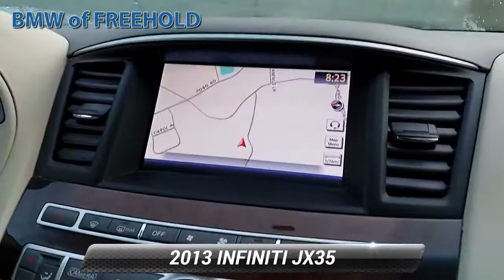Used 2013 INFINITI JX35 AWD 4dr, Freehold, NJ M9E74169A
CARFAX 1-Owner, Clean. $1,700 below Kelley Blue Book! Moonroof, Nav System, Heated Leather Seats, Third Row Seat, Rear Air, Satellite Radio, iPod/MP3 Input, Power Liftgate, [P01] PREMIUM PKG, [X01] MAPLE ACCENTS PKG AND MORE!KEY FEATURES INCLUDELeather Seats, Third Row Seat, Power Liftgate, Rear Air, Heated Driver Seat, Satellite Radio, iPod/MP3 Input, Dual Zone A/C, Heated Seats, Heated Leather Seats. Sunroof, All Wheel Drive, Aluminum Wheels, Remote Trunk Release, Privacy Glass.OPTION PACKAGESPREMIUM PKG INFINITI hard drive-based navigation system w/8" color touch-screen display, voice recognition, XM NavTraffic w/real-time traffic info, XM NavWeather w/real-time weather, Zagat Survey restaurant guide, INFINITI Connection w/1-year basic & Plus service subscriptions, Around View monitor w/front/rear sonar system, Bose (13) speaker audio system, AM/FM stereo w/CD/DVD/MP3 player, radio data system (RDS), speed-sensitive volume control, Bluetooth streaming audio, front seat memory w/driver lumbar, steering wheel memory, exterior mirror memory, entry/exit assist, Intelligent Key, exterior mirrors w/reverse tilt-down, auto-dimming rear view mirror, HomeLink universal garage door opener, MAPLE ACCENTS PKG maple interior accents.EXCELLENT VALUEThis JX35 is priced $1,700 below Kelley Blue Book.PURCHASE WITH CONFIDENCECARFAX 1-OwnerBUY FROM AN AWARD WINNING DEALERWe go above and beyond to earn your business each time you visit. In short, you're going to enjoy your experience here. From knowledgeable sales people to factory-trained technicians, our team works together to ensure you get the solution that fits your needs and your lifestyle. BMW of Freehold is conveniently located on Highway 9 in Freehold, New Jersey. We welcome you to visit our dealership.Pricing analysis performed on 12/17/2020. Horsepower calculations based on trim engine configuration. Please confirm the accuracy of the included equipment by calling us prior to purchase.Some of our used vehicles may be subject to unrepaired safety recalls. Check for a vehicle's unrepaired recalls by VIN at http//vinrcl.safercar.gov/vin/ONE OWNER, BACK-UP CAMERA, ALL WHEEL DRIVE, LEATHER, HEATED FRONT SEATS, HEATED STEERING WHEEL, NAVIGATION, BLUETOOTH, MOONROOF, MP3 Player, CHILD LOCKS, 3RD ROW SEAT, KEYLESS ENTRY, HID HEADLIGHTS, SAT RADIO, POWER LIFTGATE, ALLOY WHEELS.Some of our used vehicles may be subject to unrepaired safety recalls. Check for a vehicle's unrepaired recalls by VIN

[RLVID:6570:80d6d8fb60dfb403:4ec9af86ce346eeb:1]